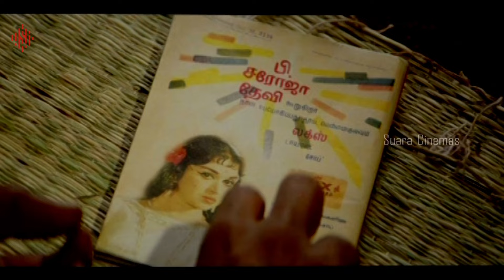இதுங்க எல்லாம் படிச்சி என்ன பண்ண போது..! | Vaagai Sooda Vaa Movie Compilation | Vimal | Ineya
Veluthambi, who aspired to have a government job, starts teaching poor children in a village. When he learns that they are appointed as bonded labourers, he decides to bring about a change.

Directed by A.Sarkunam
Written by Sarkunam
Produced by N. Purana Visvanathan (Malaysia)
Starring Vimal,Ineya,Bhagyaraj,Ponvannan
Production company Village Theatres
Country India
Language Tamil